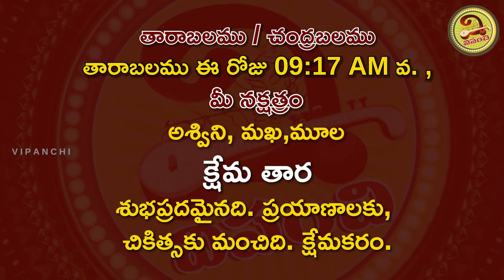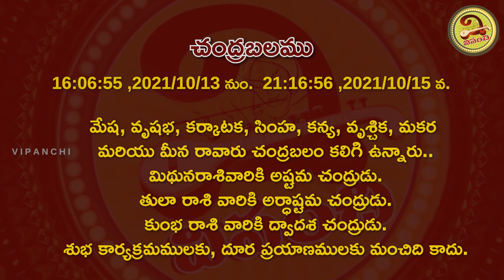దసరా రోజు వీరికి అదిరిపోయే ఫలితాలు | 15th October 2021 Friday Daily Panchangam | Vipanchi Bhakti